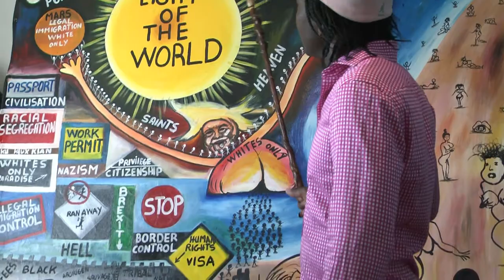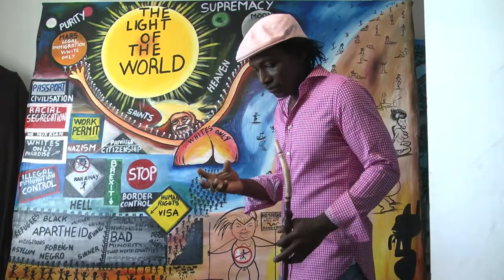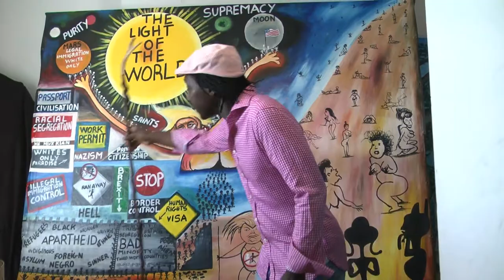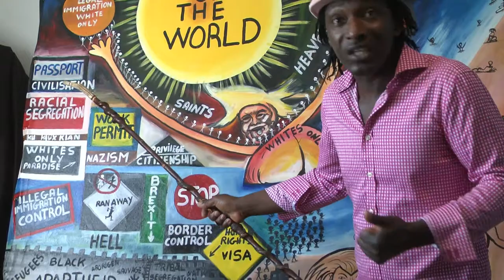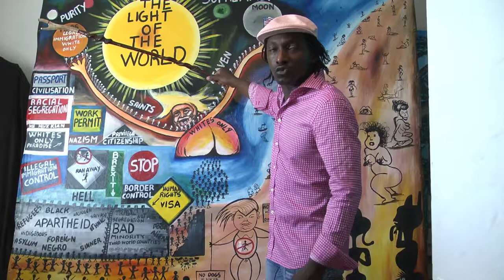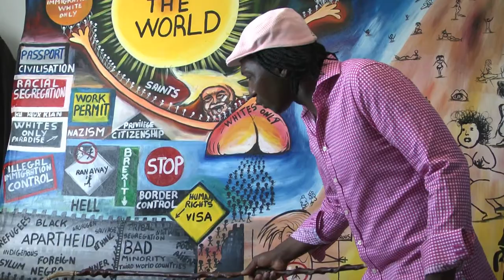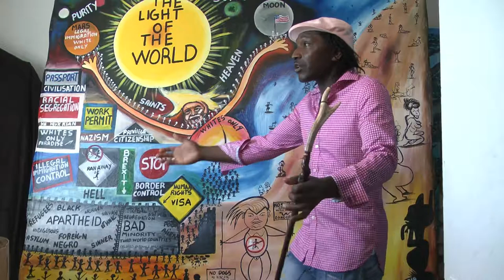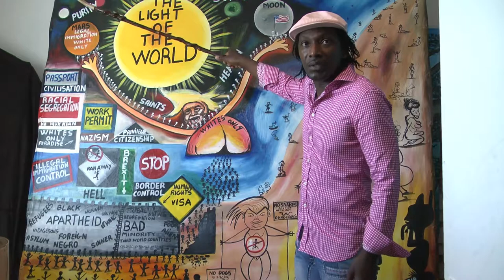"Liberte" Painting documentary featuring Donald Trump Immigration Racism Refugee Supremacy & Brexit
"Liberte" by Mbeng Pouka - oil on canvas 200 cm x 170 cm.

Painting documentary featuring Donald Trump Immigration Racism Refugee Supremacy & Brexit.

Artist, Painter, Sculptor based in London